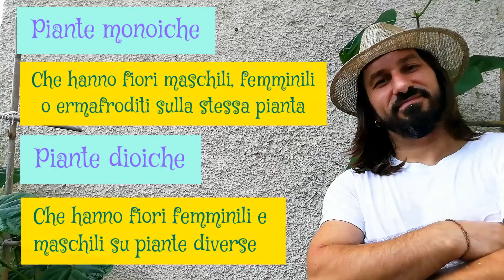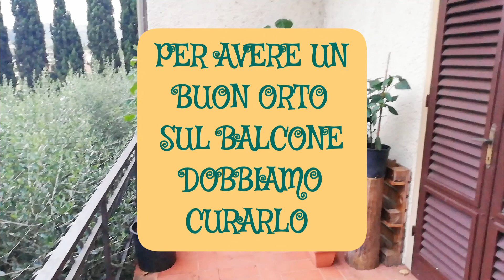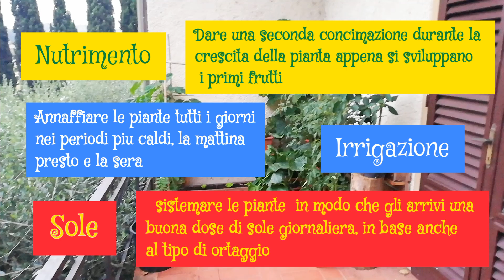l'orto sul balcone - piante aromatiche e ortaggi freschi a casa tua.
Questo video spiega in generale le basi per realizzare un orto sul balcone ( o terrazzo)
dalle varie misure dei contenitori al trapianto in vaso di basilico, prezzemolo, cipolle , insalate e altri ortaggi fino ad arrivare anche a una breve spiegazione dell 'impollinazione naturale ( anche di quella manuale) , della sistemazione e cura delle piante per mantenere un buon orto sul balcone.

QUI SOTTO PUOI ANDARE AL MOMENTO DEL VIDEO CHE PREFERISCI.
0:00 presentazione
0:41 varie misure contenitori e vasi
2:00 strumenti e materiale
2:13 vasi misura piccola
3:03 come preparare un vaso
4:08 trapianto basilico in vaso
4:35 trapianto prezzemolo in vaso
4:50 trapianto cipolle in vaso
5:16 trapianto insalate in vaso
5:34 preparazione vasi grandi con ortaggi
6:48 sistemazione vasi sul balcone
7:23 impollinazione naturale e tipologie di piante
7:55 impollinazione manuale
8:51 cure generali per mantenere il nostro orto e saluti finali